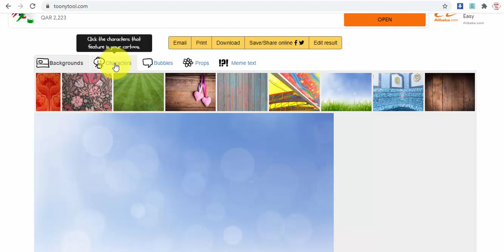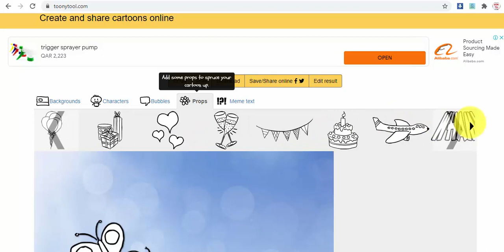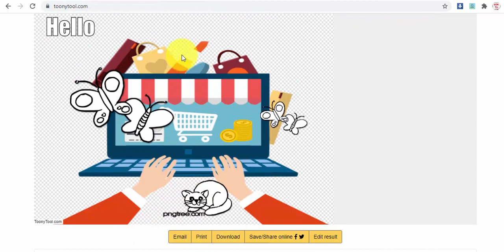تصميم صور كرتونية اون لاين وبسهولة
شرح كيفية تصميم صور كرتونية اون لاين وبسهولة